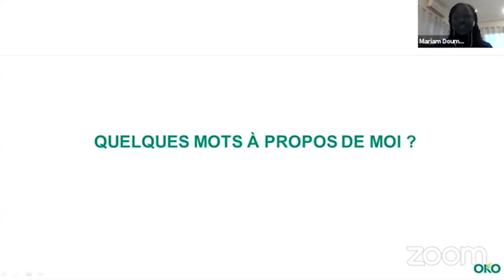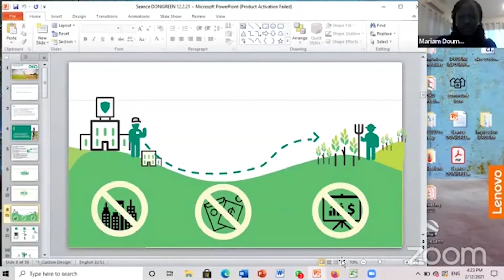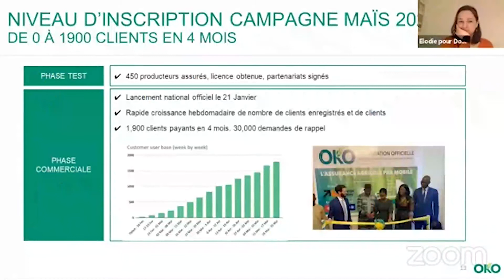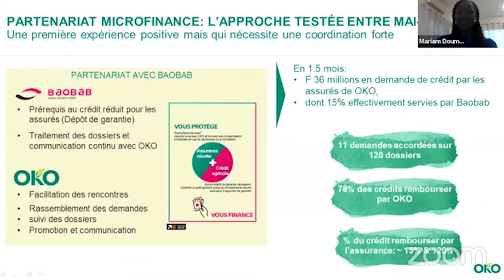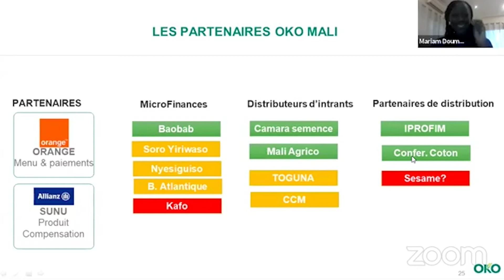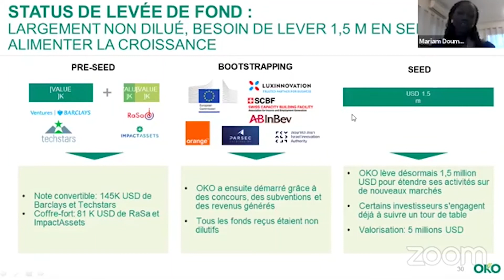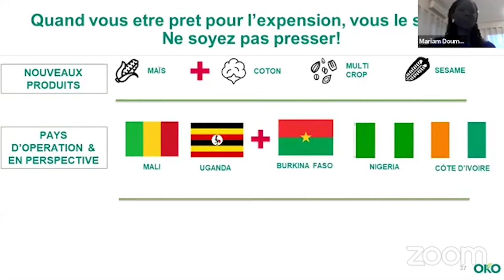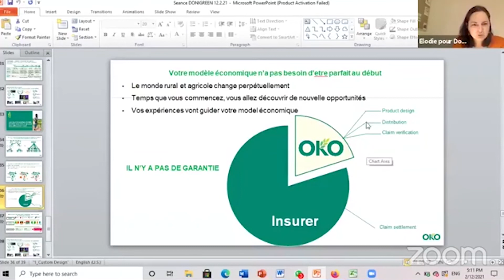Thème: 𝗟𝗲𝘀 𝗮𝘀𝘀𝘂𝗿𝗮𝗻𝗰𝗲𝘀 𝗮𝗴𝗿𝗶𝗰𝗼𝗹𝗲𝘀, 𝘂𝗻 𝗽𝗿𝗼𝗱𝘂𝗶𝘁 𝗱𝗲𝘃𝗲𝗻𝘂 𝗶𝗻𝗱𝗶𝘀𝗽𝗲𝗻𝘀𝗮𝗯𝗹𝗲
🟢 Présenté par 𝗠𝗮𝗿𝗶𝗮𝗺 𝗗𝗢𝗨𝗠𝗕𝗜𝗔  🟢

🟢 Mariam est la COO et Directrice Pays de OKO Mali, une Startup qui propose des produits d'assurance agricole et des solutions d'inclusion financière aux petits exploitants agricoles des marchés émergents, grâce à la technologie mobile.

🟢 Elle était également à la tête du projet Mali Startup Act, une initiative de coalition entre secteur privé et l’Etat, visant à mettre en place des cadres incitatifs pour la création et la croissance de startups au Mali.

🟢 Elle fut Responsable des Programmes chez DoniLab, un Incubateur, où elle pilota le premier centre d’accompagnement des agro-entrepreneurs mise en place par le secteur privé au Mali. Elle a également travaillé chez CrossBoundary, une société de conseil internationale, où à travers un projet de USAID, elle soutenait les entreprises agroalimentaires Maliens dans leurs levées des fonds sur les marchés locaux et internationaux.

𝗗𝗼𝗻𝗶𝗚𝗿𝗲𝗲𝗻 est un programme de formation 100% en ligne sur le changement climatique destiné aux jeunes entrepreneurs, aux étudiants et professionnels.

Il ambitionne de transformer les défis provoqués par le changement climatique en opportunités entrepreneuriales au Mali.

A travers ce programme, 𝗗𝗼𝗻𝗶𝗟𝗮𝗯 souhaite accentuer sa contribution à l'Objectif de Développement Durable n°13 : « Prendre d’urgence des mesures pour lutter contre les changements climatiques et leurs répercussions » et permettre aux entrepreneurs Maliens de saisir l'ampleur des enjeux climatiques afin de faire des choix éclairés.